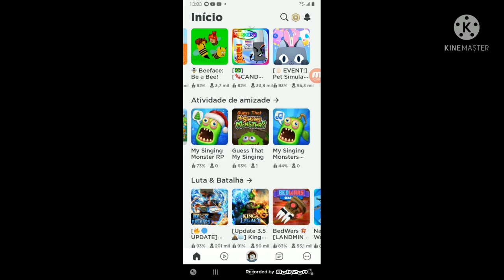futristic sky trailer